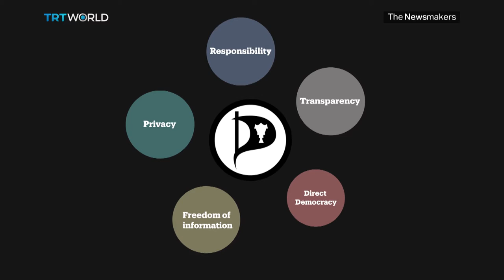The Newsmakers - Iceland’s Pirate Party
Last week Iceland's Prime Minister became the first casualty of the Panama Papers leak. Sigmunder Gunlaughsson was forced to step aside as Icelanders protested against him in their thousands. His resignation has made way for the already popular Pirate Party to come to the fore.  The Newsmakers Francis Collings explains how an anti establishment party grounded in cyber policy is trumping traditional politics.